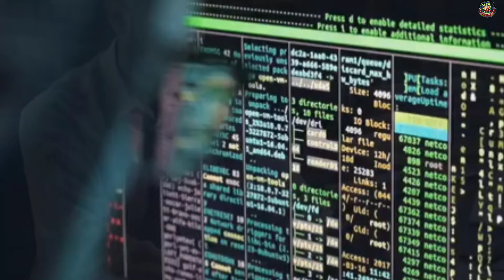DARI TEMPAT GELAP GADIS INI NYURUH DIMAS NUTUP MATA BARU MAU MEMPERLIHATKAN WAJAHNYA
.¸☀ḷ*¨¨¨*☀..¸¸¸¸..☀*¨¨¨*.☀
.\¸☀ 🎵 H I B U R A N 🎵 ☀
Ƹ̵̡Ӝ̵Ʒ.\
Terimakasih sudah klik video ini, selain aktif mengcover lagu, Dimas Senopati juga membuat content Video di OmeTV yang merupakan salah satu dari serangkaian video yang diunggah di channel youtubenya. Video tersebut menampilkan pengalaman Dimas saat menggunakan aplikasi OmeTV, yang merupakan platform video chat random yang memungkinkan pengguna untuk berinteraksi dengan orang-orang dari seluruh dunia.

Salah satu hal yang menarik dalam video ini adalah keberagaman manusia yang terungkap dalam interaksi Dimas. Dalam perjalanan melalui OmeTV, ia bertemu dengan berbagai macam orang dari latar belakang dan budaya yang berbeda-beda. Pengalaman ini memberikan kita gambaran tentang betapa luasnya keragaman manusia di dunia ini.

Selama video, Dimas menyoroti beberapa tipe manusia yang ditemuinya di OmeTV. Dia menunjukkan bagaimana beberapa orang hanya ingin berbicara dan berteman, sementara yang lain mungkin mencari hubungan romantis atau bahkan hanya mencari sensasi. Video ini memberikan kita pemahaman bahwa OmeTV bisa menjadi platform yang sangat menarik dan juga menantang, karena tidak ada cara untuk memprediksi dengan siapa Anda akan berinteraksi.